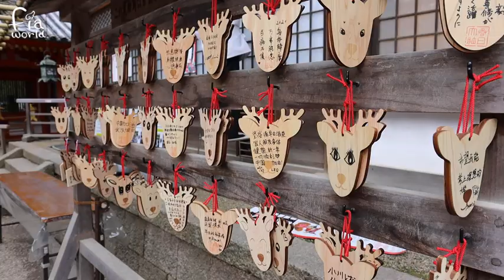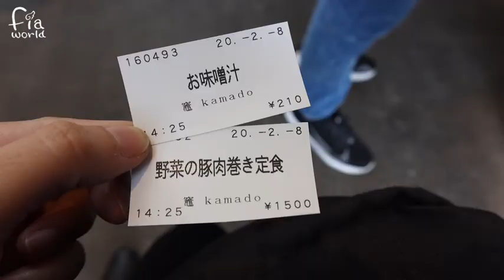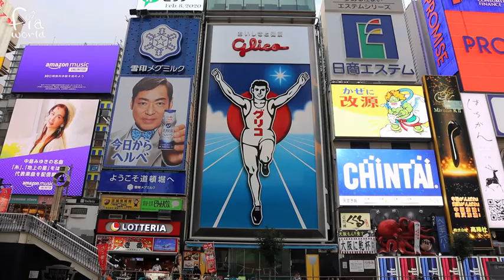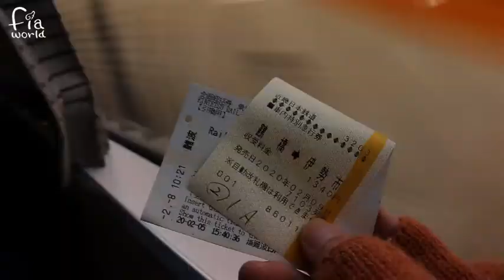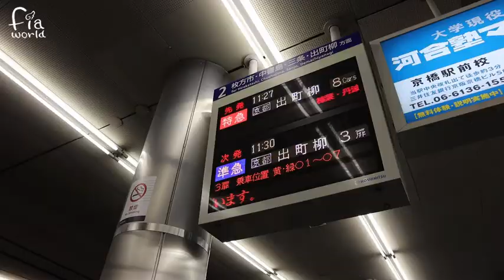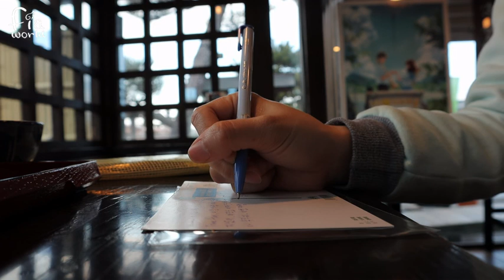Travel Background Sound 一個女生的旅行聲音 │Nara, Mieken, Kyoto, Osaka Japan 日本奈良、三重、京都、大阪 ep 2